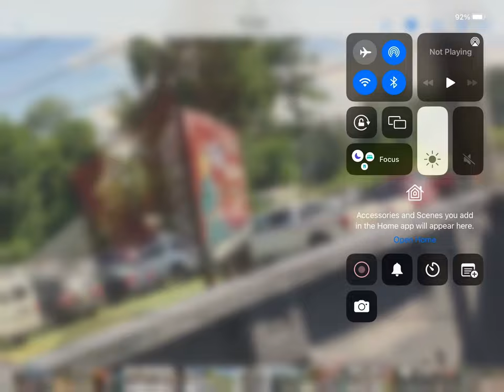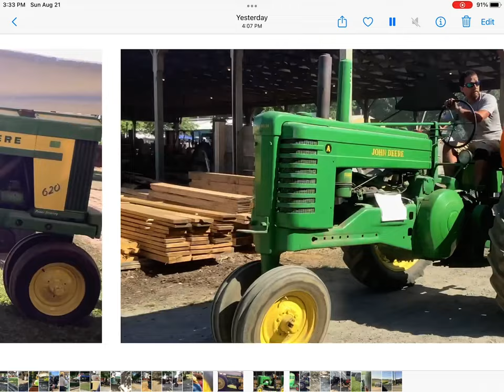Rough And Tumble Engineers Historical Association 2022 Photos